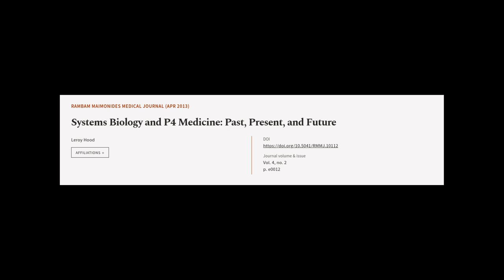Systems Biology and P4 Medicine: Past, Present, and Future | RTCL.TV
### Keywords ###

### Article Attribution ###
Title: Systems Biology and P4 Medicine: Past, Present, and Future
Authors: Leroy Hood
Publisher: Rambam Health Care Campus
DOI: 10.5041/RMMJ.10112

### Video Timestamps ###
0:00:00 - Summary
0:00:57 - Title
0:01:00 - Tail
0:01:04 - End